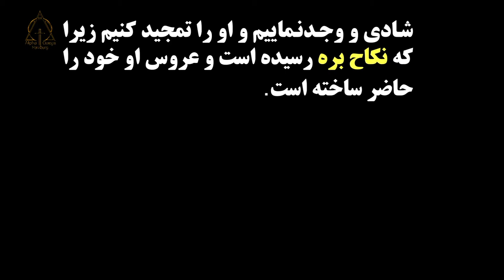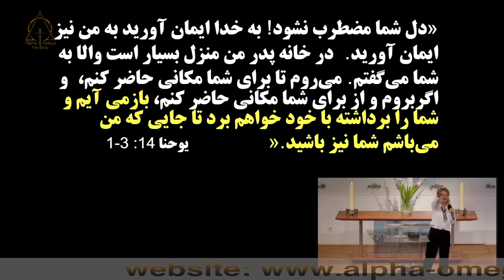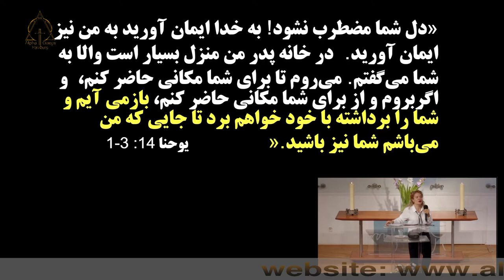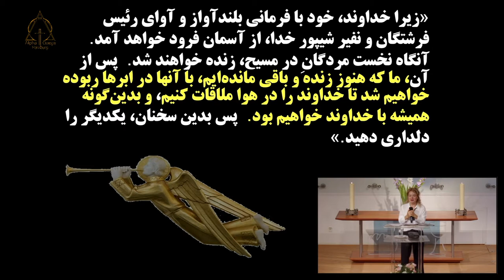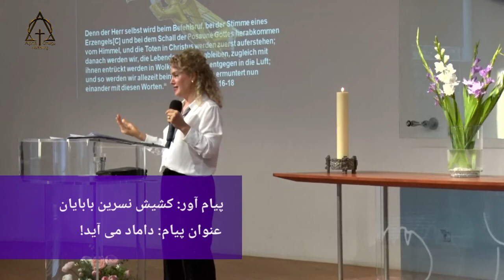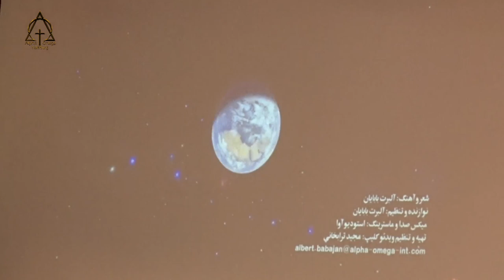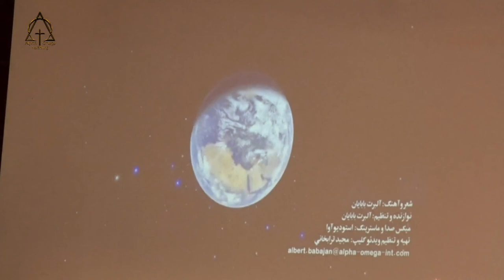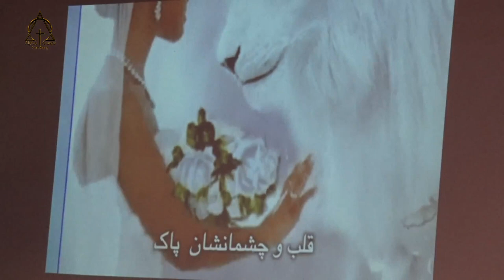کشیش نسرین بابایان داماد می آید! ۲۰۲۲-۰۸-۲۸